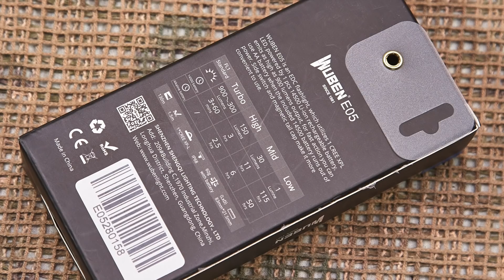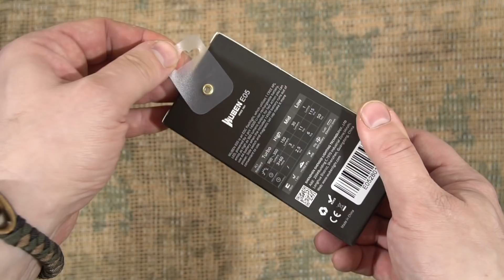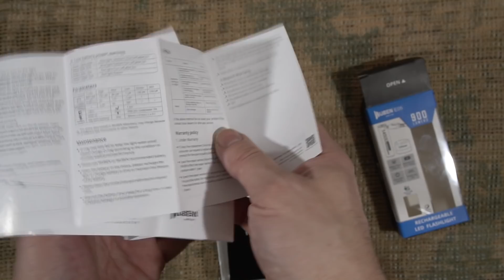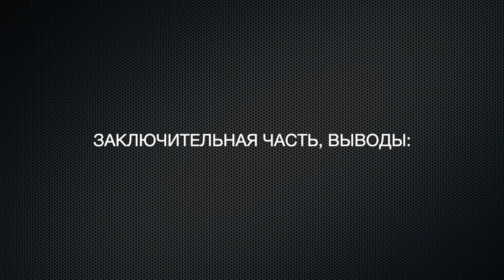Видео обзор компактного каждодневного фонаря Wuben E05.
Технические характеристики:

-  Источник света — светодиод Cree XPL.
-  Мощность светового потока: 900 люм.
- Дальность светового потока : 130 м.
- Оптическая система - гладкий рефлектор.
- Индикация разряда аккумуляторной батареи на кнопке включения.
- Питание: 1 x 14500 / 1 x AA .
- Зарядка аккумулятора осуществляется через micro-USB кабель.
- Количество режимов - Turbo, High, Mid, Low, SOS, строб.
- Режимы: 900 ~ 300 люм, 150 люм, 30 люм, 1люм, 150 люм, 150 люм.
- Время работы: 3 + 60 мин, 3 ч, 11 ч, 115 ч.
- Материал копруса: алюминий с анодированием 3-й степени.
- Съемная двухсторонняя клипса.
- Ударозащита: падения с высоты до 1,5 метров.
- Влагозащита: IP68.
- Габариты: 88 мм. x 23 мм.
- Вес: 40 г. (без аккумулятора)